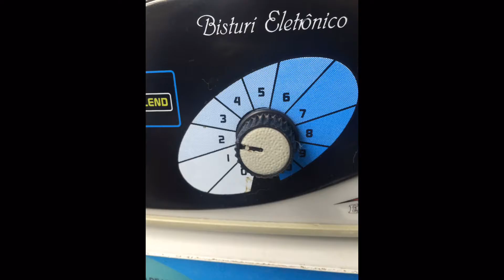7 de enero de 2017, 14:24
Cáncer nasal